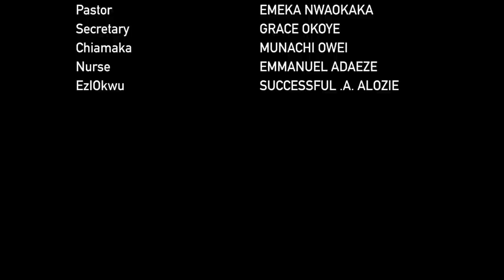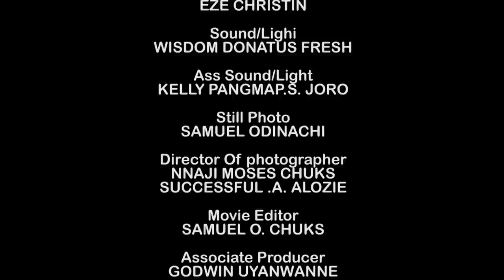I Came To Her House To Act As A Houseboy But She Neva Knw Am A Billionaire Disguising 2 Win Her Love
MOVIE TITTLE:::
STARRING::: Chacha Eke & Mike Godson
COMPANY'S NAME::: Demeks Production
YEAR::2022